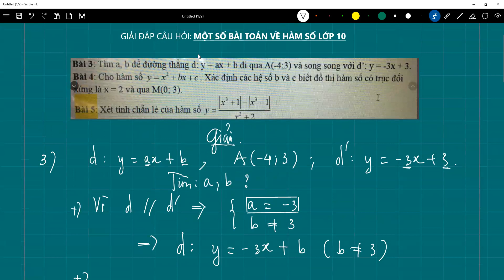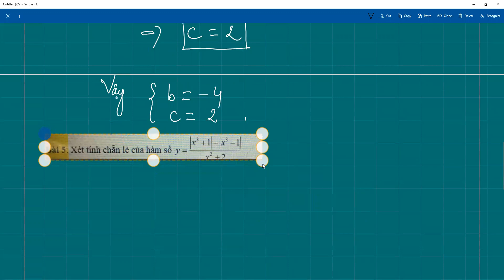Toán 10 - Giải đáp câu hỏi: Một số bài toán về hàm số.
xác định tính chẵn lẻ của hàm số, # tính chẵn lẻ của hàm số, # xác định hàm số bậc nhất, xác định hàm số bậc hai.
- Xác định hàm số bậc nhất y=ax+b.
- Xác định hàm số bậc hai y=ax^2+bx+c.
- Xét tính chẵn lẻ của hàm số.
👉Đăng kí học Toán offline tại Hà Nội